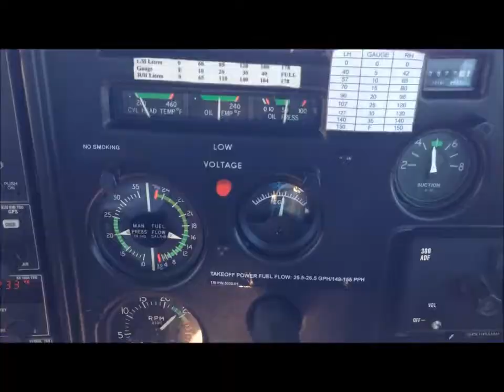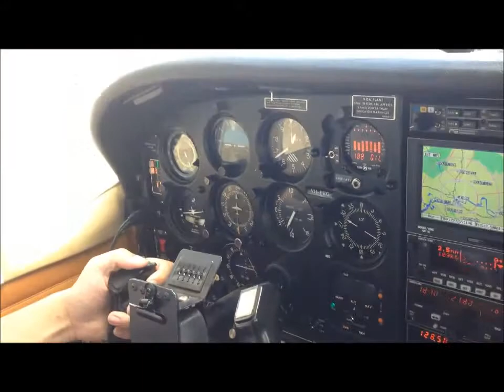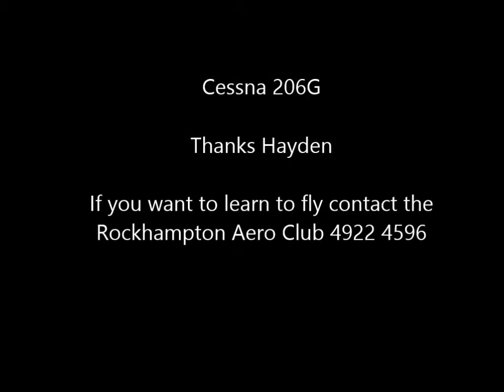Great Keppel Island HD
Flying to GKI